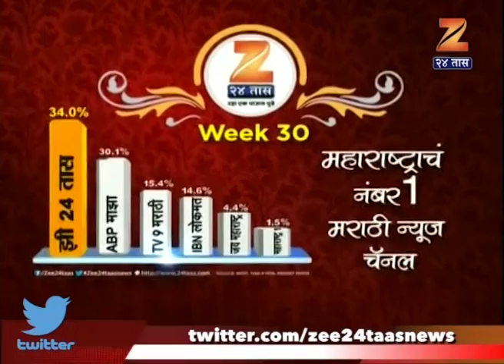Raigad | Poladpur | Nature at Its Best